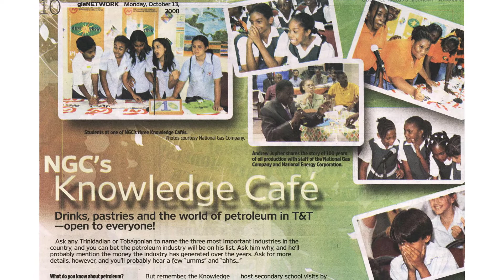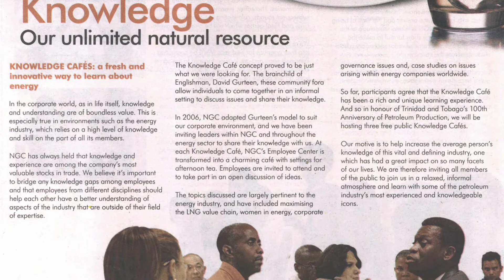Valarie Walters | NGC 45th Anniversary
NGC, has spent 45 years at the forefront of energy in Trinidad and Tobago. Staff reflect on where we are, and where we are going.

Valarie Walters, Assistant Manager ODP, HR, NGC reflects on the incredible growth of NGC from fairly small beginnings to its very large successes.